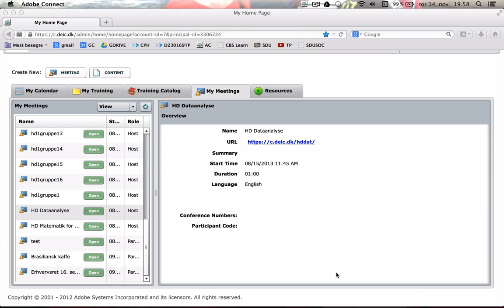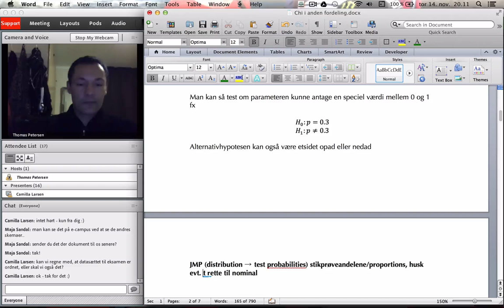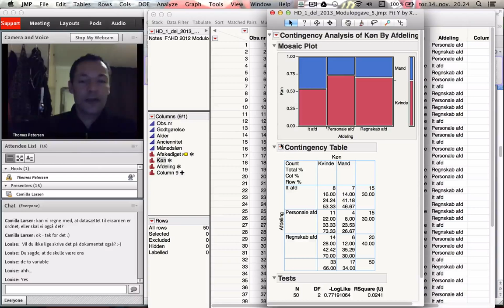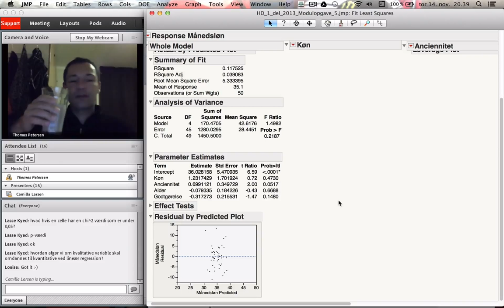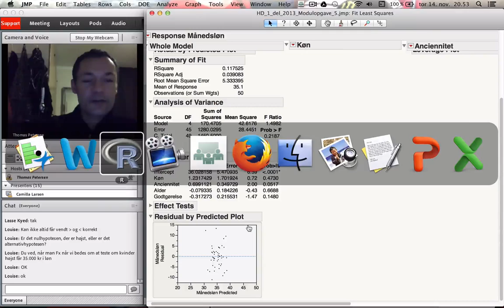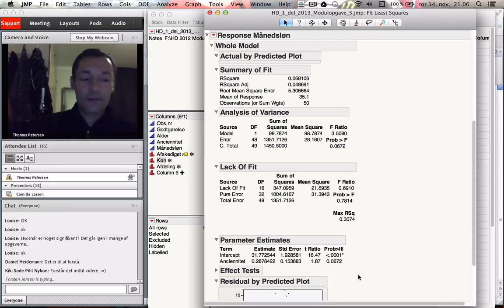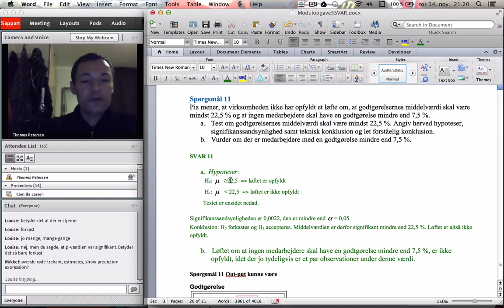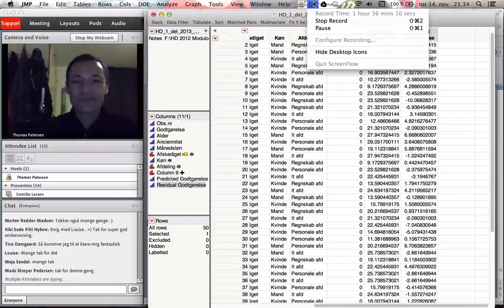CBS HD Session 9 2013